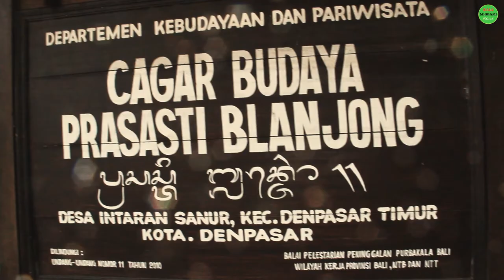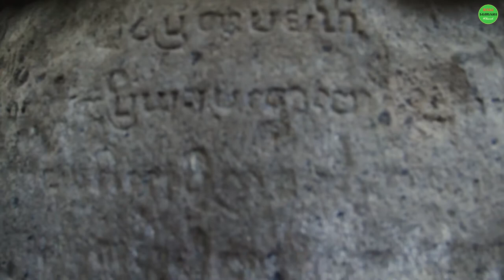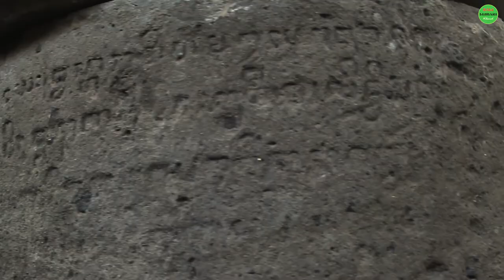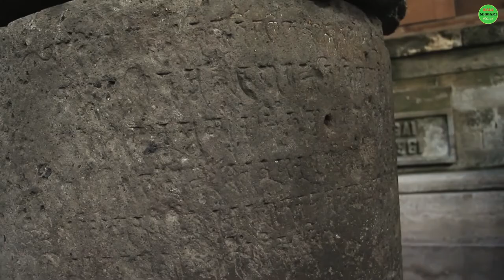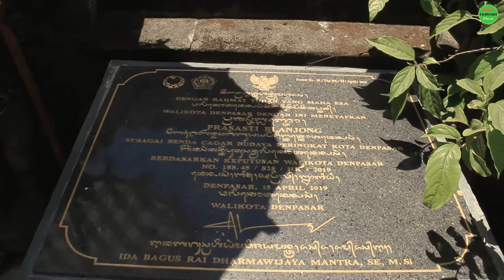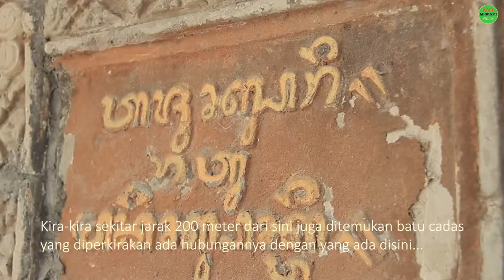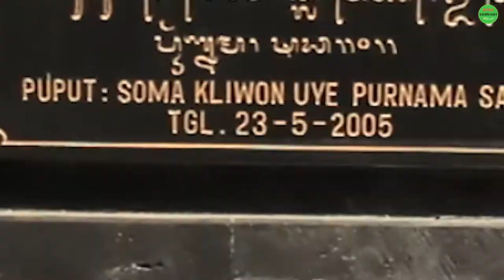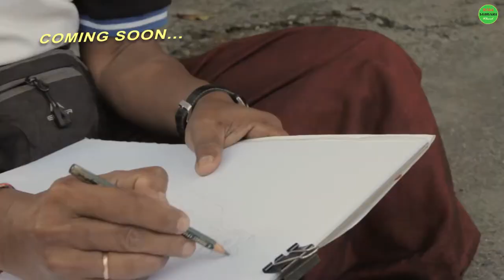#03 : SITUS BLANJONG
Cagar Budaya (Situs Purbakala) di Sanur,  Bali - Indonesia